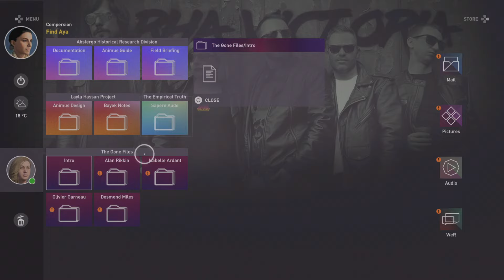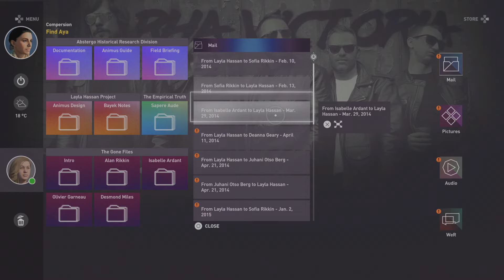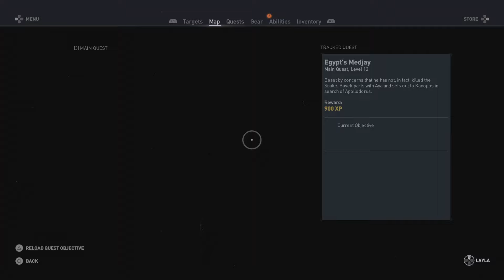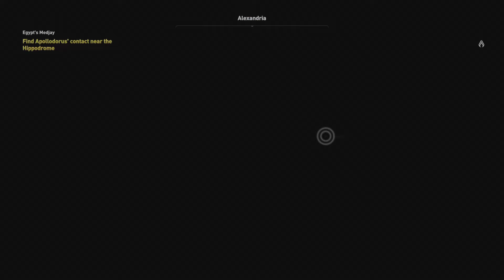Assassin's Creed Origins Episode 64